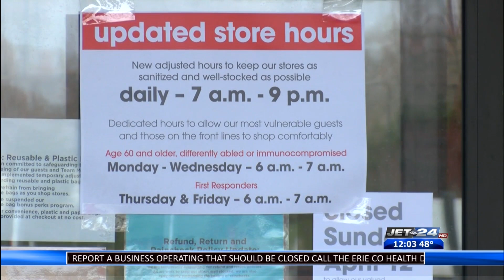Target and Giant Eagle are taking extra safety precautions during COVID-19